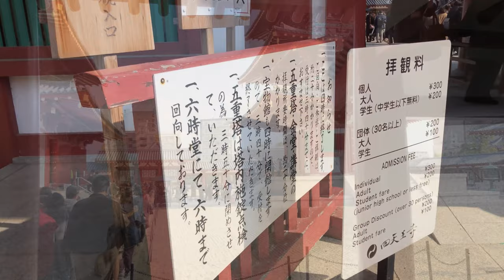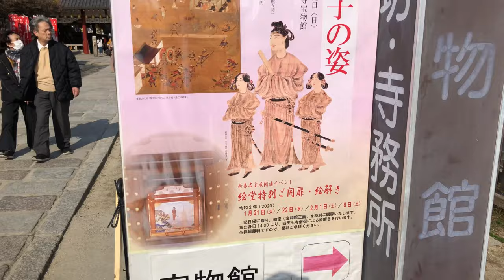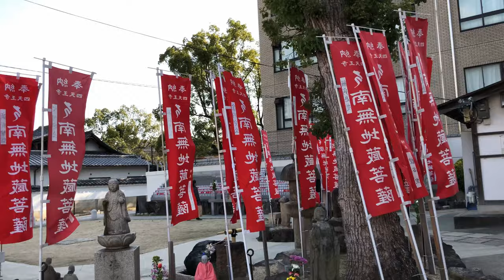⁴ᴷ 【初詣/大阪 四天王寺/令和2年(2020)】1月3日12:30～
☆初詣人気ランキング15位(ジョルダン)
・大阪府の初詣人気ランキング5位